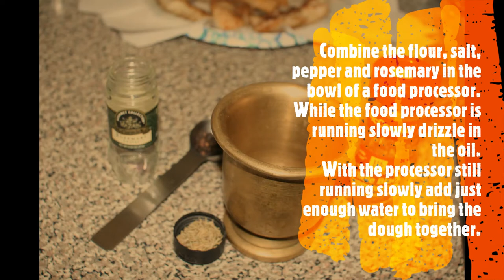Lampuki Pie (Maltese Mahi-Mahi Pie)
Lampuki Pie
By: Doris Azzopardi, of AZZOPARDI FISHERIES GZIRA MALTA.
Ingredients
For the Pastry
• 1kg AP Flour
• 2tsp salt, 1tsp cracked blk. pepper & 4tsp Rosemary
• 300ml Olive Oil
• Water enough to just bring the dough together (About 1½ cups)
• Sesame seed to sprinkle on top of pie

• Combine the flour, salt, pepper and rosemary in the bowl of a food processor.
• While the food processor is running slowly drizzle in the oil.
• With the processor still running slowly add just enough water to bring the dough together.
• Remove to a lightly floured bench and kneed a few times till smooth
• divide into 4 equal pastry disks. (freeze two for later)

Ingredients
 For the Fish filling
• 2½ Lb. Mahi Mahi (Lampuki)
• 9oz Chopped Onion (From about two lg. onion)
• 1 sm. Eggplant (diced skin on)
• 1 28 oz. can whole tomatoes Drained, Doris used fresh. (jien nagħmilha hekk)
• 1 sm. can of Peas
• 1 sm. can Blk. Olives sliced
• ½ Bunch fresh Basil (Do not chop the leaves, put them in whole)
• Salt & Pepper
• Flour & olive oil to dredge and fry the fish & filling

Procedure
1. Sauté the chopped onion and eggplant in olive oil over medium heat, in a large covered sauté pan.
2. Cook until the eggplant is softened.
3. Remove the cover and add the Tomatoes, olives, basil and peas
4. season with salt and pepper
5. cook for about 5 more minutes, then set aside to cool.
6. Meanwhile, while the filling is cooking, season the fish with salt & pepper and dredge in flour.
7. Heat a small amount of olive oil in a nonstick pan
8.  Fry the fish till it is golden brown on both sides.
9. Remove to paper towel lined plate to drain & cool

Assemble the Pie
1. Roll out one pastry disk to line a 10” pie plate (about 13”)
2. Fill the pie plate with the eggplant/tomato mixture
3. cover the filling with the whole fried fish fillets
4. Roll out the other pastry disk for the top of the pie
5. Place the pastry cover on top of the pie as centered as is possible.
6. Carefully tuck the top pastry under the bottom pastry and crimp to seal.
7. Brush the top of the pie with an egg yoke, cut with a teaspoon of water
8. Cut vent holes in the center of the top pastry
9. Bake in a preheated 400F degree oven until the pastry is golden brown. (about 35-40 minutes.)  Allow to cool slightly and serve warm.